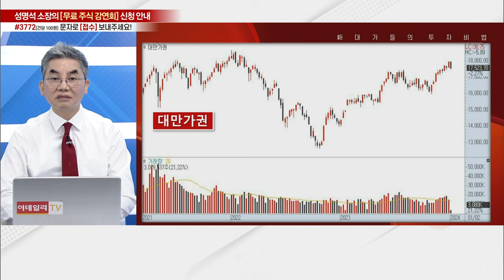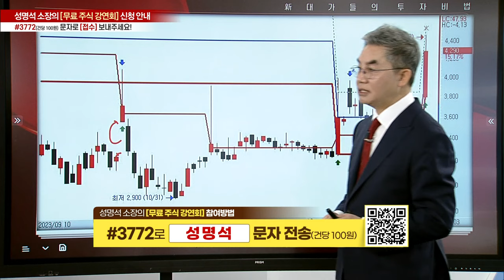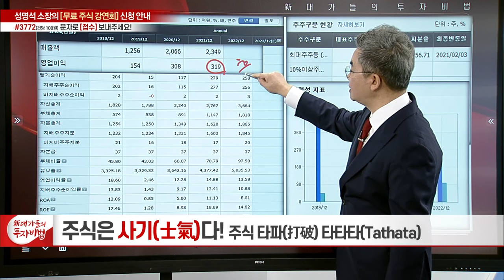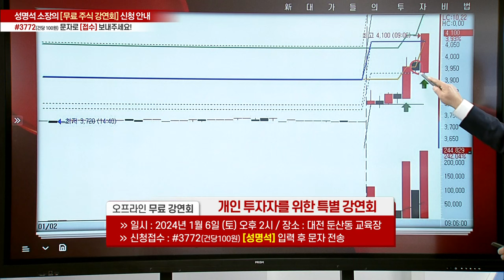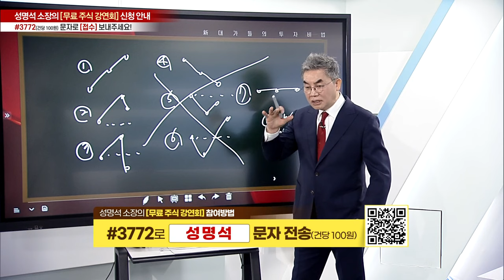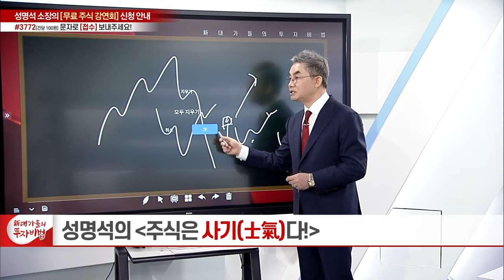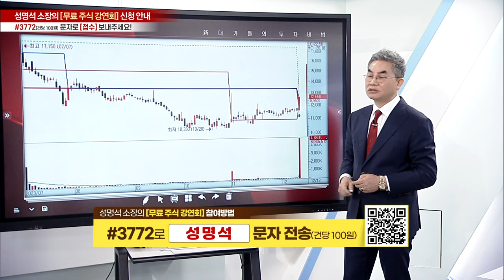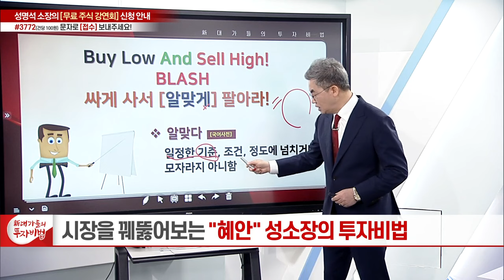주식은 사기(士氣)다 3강_성명석의 주식 타파(打破) 타타타(Tathata)_新 대가들의 투자비법 (20240103)